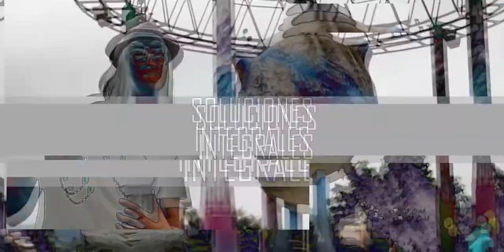Nuestro PRIMER ANIVERSARIO con PH!!!